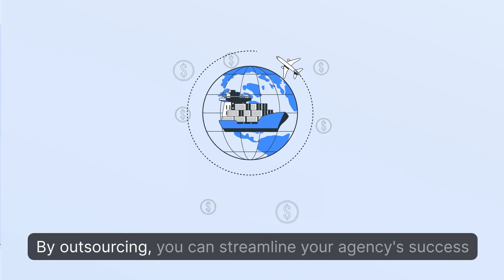Streamlining Your Agency's Success: Why Outsourcing SEO is a Game-Changer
🚀 Ready to take your agency to new heights? 📈💼

In this video, we explore why outsourcing SEO is a game-changer for your agency's success. If you're tired of juggling multiple tasks and struggling to keep up with the ever-changing SEO landscape, it's time to consider this strategic move.

🔎 Tap into Expertise
Discover how outsourcing SEO allows you to leverage the knowledge and resources of professionals who are dedicated to staying ahead in search engine optimization.

🎯 Focus on Core Competencies
By delegating the SEO heavy lifting, you can concentrate on your agency's core competencies, delivering exceptional client services and driving growth.

📈 Improved Rankings, Increased Satisfaction
Say goodbye to stress and hello to improved rankings and increased client satisfaction. Learn how outsourcing SEO can elevate your agency's performance and reputation.

Ready to boost your agency's success? to learn more about the benefits of outsourcing SEO and how it can transform your agency's growth trajectory.